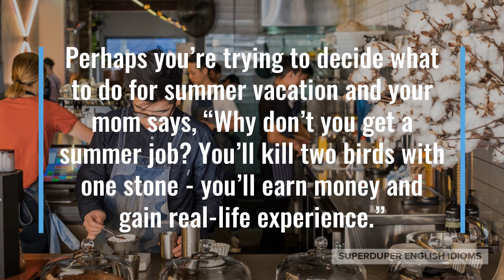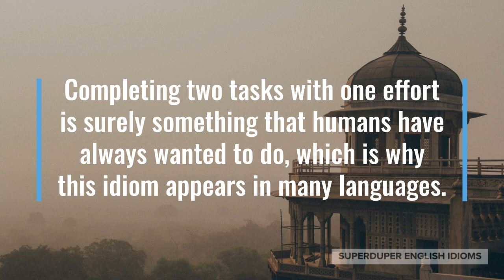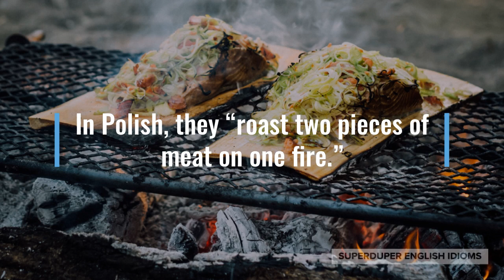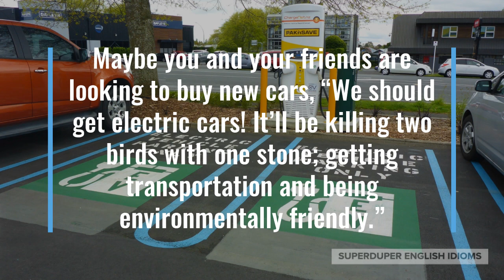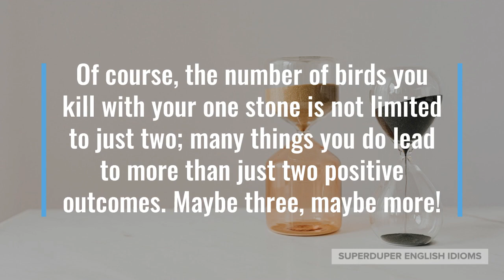"Kill Two Birds with One Stone" Idiom Meaning, Origin & History | Superduper English Idioms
0:00 - How to Say, “Kill two birds with one stone…”
0:20 - Examples of “Kill two birds with one stone…”
1:16 - Meaning of “Kill two birds with one stone…”
1:31 - Origin of “Kill two birds with one stone…”
3:11 - More Examples of “Kill two birds with one stone…”
4:29 - Conclusion

“Kill two birds with one stone…”

You might have heard someone say, “kill two birds with one stone,” when discussing a task that achieves two aims at one time.

“If you ride your bicycle to work, you’ll kill two birds with one stone; exercise and save money!” your colleague might be encouraging you to also bike to work.

Perhaps you’re trying to decide what to do for summer vacation and your mom says, “Why don’t you get a summer job? You’ll kill two birds with one stone - you’ll earn money and gain real-life experience.”

“We can kill two birds with one stone by going to the beach - we can cool off in the water and relax on the sand!” your friend might suggest.

As you may have gathered, “killing two birds with one stone” happens when you are able to achieve two aims with one action.

Completing two tasks with one effort is surely something that humans have always wanted to do, which is why this idiom appears in many languages.

In Tamil, they say, “Getting two mangoes with one stone.”

In Czech, they like to, “kill two flies in one blow.”

In Polish, they “roast two pieces of meat on one fire.”

In Russian, “kill two hares with one shot,” is preferable.

In Japanese and Korean, they say, “One stone, two birds.”

Chinese also say that, but they additionally say, “One arrow, double vultures.”

It seems that most languages of the world use the same, “two birds, one stone,” as in English. Perhaps it’s because people all over the world hunt and eat birds?

“You should kill two birds with one stone by inviting your friends to the family barbeque - hang out with family and friends at the same time!” your parents might insist.

Maybe you and your friends are looking to buy new cars, “We should get electric cars! It’ll be killing two birds with one stone; getting transportation and being environmentally friendly.”

You might be trying to convince your sister to help, “You can kill two birds with one stone by cleaning with me; exercise and a spotless house!”

Of course, the number of birds you kill with your one stone is not limited to just two; many things you do lead to more than just two positive outcomes. Maybe three, maybe more!

So, when you’re caught up in the daily busyness of life, don’t forget that you can make your life easier if you figure out how to, “kill two birds with one stone”.